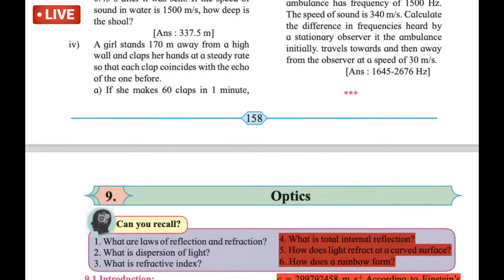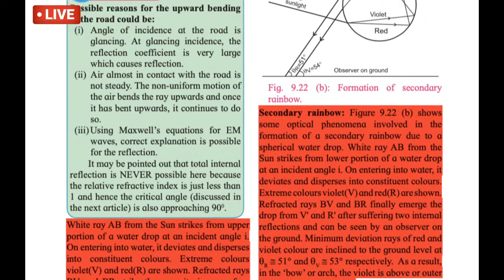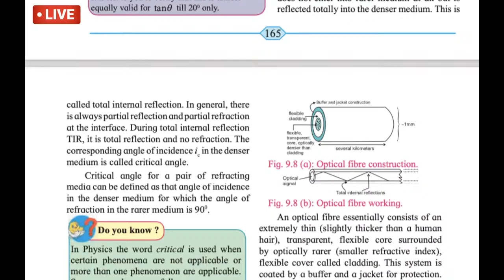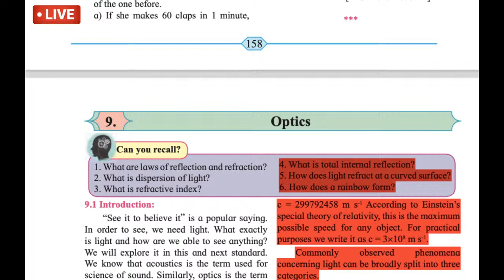Last 2 Numericals on Sound || 11th Physics || Chapter 8|| Parikshit Zadokar sir's Physics class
My references code - parikshitzadokar-2166

Hello friends 🤘🤘

My name is Parikshit zadokar sir I am from Shegaon , Maharashtra.

👩‍🏫My education:-
MSC Physics

☑️Unacademy COMBAT:

Experience lectures on Unacademy by Parikshit zadokar Sir for Free!

Experience lectures on Unacademy by Parikshit zadokar Sir for Free! To attend the free

☑️☑️My you tube channel benefits and follow on unacademy - Intensify your learning curve with one on one guidance from JEE toppers and neet topper  as your personal coach. includes various features - Personal Coach, JEE Workshops, Study Planner, Expert Guidelines, And Test Analysis. It comes with all Plus course benefits as well.

Unacademy JEE  | NEET is a free YouTube channel to help all the JEE  | NEET aspirants in their preparation for JEE Mains and JEE advanced AND NEET . The free videos will help you make a strategy to decode the JEE question paper, learn every detail of the subject, and make a study plan that will help you prepare with confidence. Our Unacademy experts are committed to giving the best guidance for JEE 2021 preparations by analyzing the crucial needs of the students who want to crack the entrance exam and get through IIT JEE.

1. Learn from your favorite teacher
2. Dedicated DOUBT sessions for IIT JEE 2021
3. One Subscription, Unlimited Access to Live Online Classes and Videos
4. Real-time interaction with best-in-class teachers
5.  You can ask doubts in live online classes
6.  Limited students in each IIT JEE Online Class
7.  Download the videos & watch offline
8. For Unacademy subscription, click here NOW:

Feel free to spread the word – share the videos with your friends and classmates.

Enter the group using the link on your BROWSER:

Let’s study smart and know how to crack JEE 2021 as will as NEET 2021 with Unacademy JEE | NEET.

My Mac Book

My phone

My mic